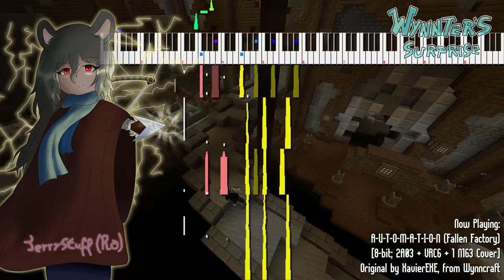A-U-T-O-M-A-T-I-O-N (Fallen Factory) [8-bit; 2A03 + VRC6 + 1 N163] - Wynncraft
Welcome to Wynnter's Surprise, the first event on my channel featuring songs from the Minecraft MMORPG Wynncraft! I've been playing on there for quite a while already and since the soundtrack is neat, I've decided to cover, remix and arrange 14 out of the 100+ original songs from the game! I think it's fair to say I've enjoyed my time in the server :D

I think this has to be my favorite dungeon theme out of them all, the second probably being Undergrowth Ruins' or Eldritch Outlook's. I don't know, there's something incredibly catchy about it, so I just decided to cover it, and while the elevator part of the dungeon is a pain to navigate, it's still a fun experience. I really can't wait for the day they drop the corrupted version of this dungeon to test out mythics so I don't have to troll the eye constantly lol

Track: A-U-T-O-M-A-T-I-O-N (Fallen Factory)
Original composer: XavierEXE
8-Bit Cover, 2A03 + VRC6 + 1 N163. Cover using 0CC-FamiTracker 0.3.14.5.
Video footage recorded from NSFPlay Synthesia HertzDevil ver.
Background footage recorded using Minecraft 1.12.2 Replay Mod.